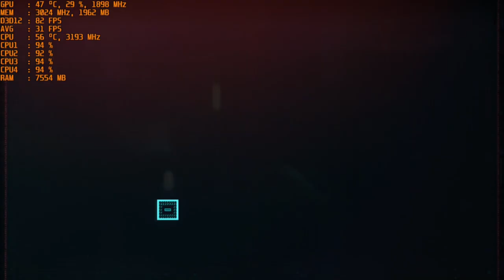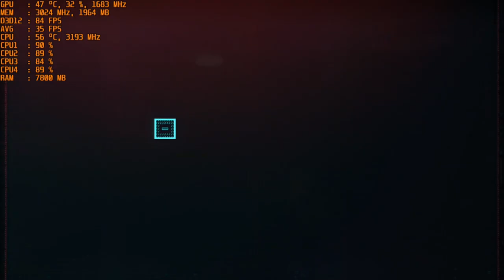Cyberpunk 2077 - With The Nvidia GT 1030 Gddr5 at 720p & Intel I5 2400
CPU: I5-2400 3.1ghz base - 3.4ghz turbo
GPU: MSI GT 1030 2gb GDDR5 OC
Ram: 12gb 1600mhz ddr3 (running at 1333mhz).
OS: Win 10
Res: 720p
Settings: Low